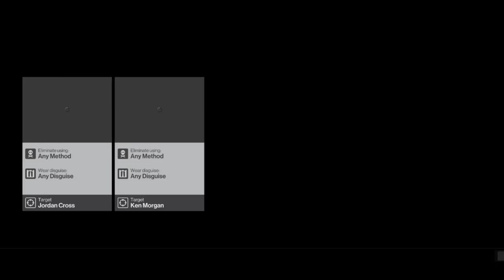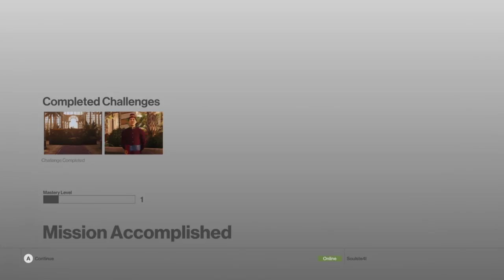Round 3: Bangkok! Oriental setting!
I'm praying we get to kill someone with a rickshaw.